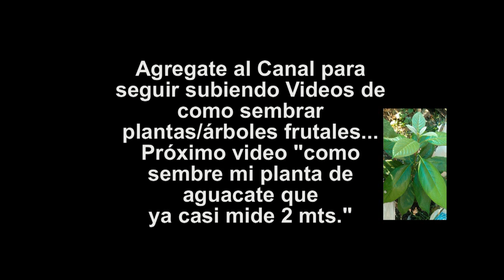Como poder obtener una planta de una Piña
Hola amigos! este video trata mostrar de como obtener una planta de piña por medio de su penca/corona...